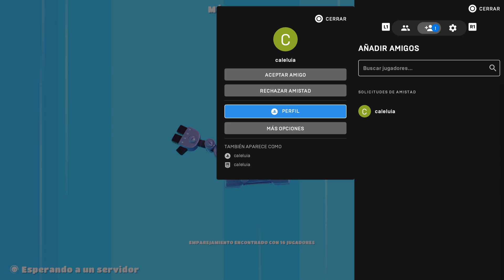Fall Guys - Campeón 10647 + Infalible 531 (9ª parte)